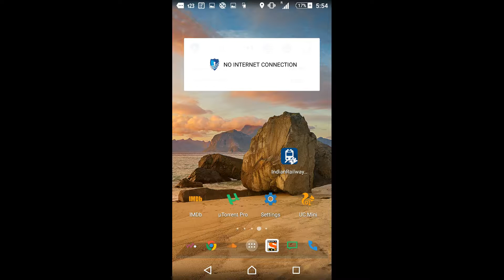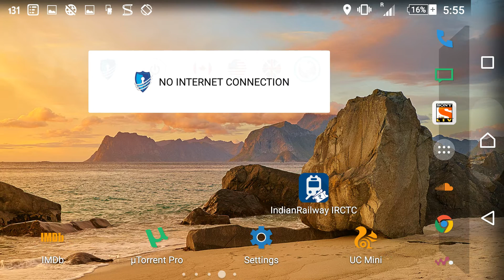Rajdhani Express Window Peek - Catchin' Up 80 Mph (130 kmph) !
looking out through the window of 3A Tier Compartment of Rajdhani Express while travelling from New Delhi to Kanpur. Enjoy the ride lol !